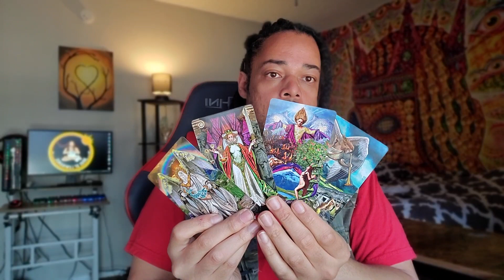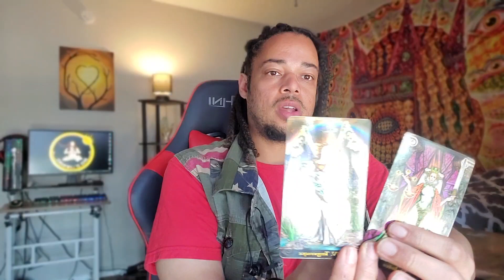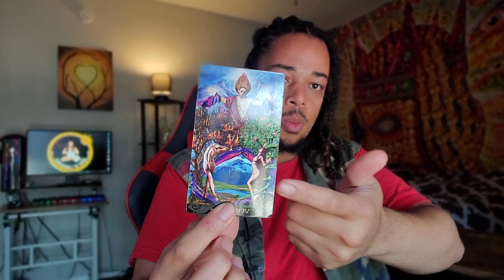Scorpio - "An Ultimatum" - Scorpio Daily May 31, 2022 Mini Tarot Reading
OR
Cash-app: $LuminantLibra